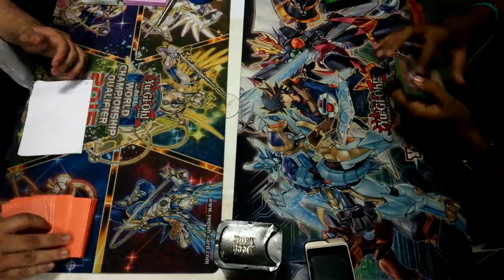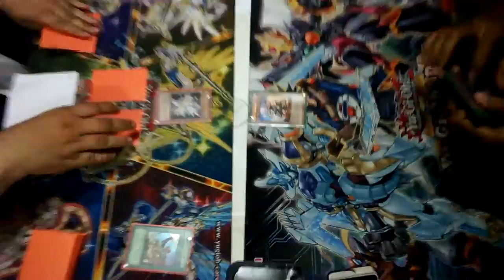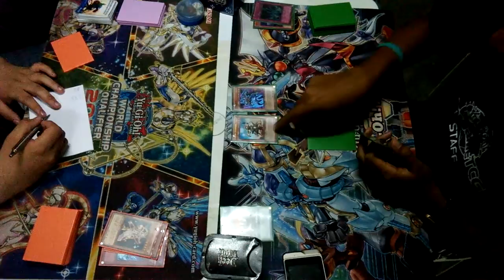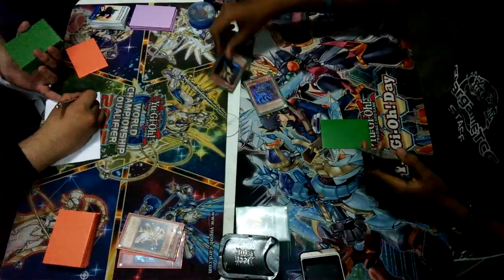PCQ Fecha 1: Satella Seraph vs Kozmo / duelo 1